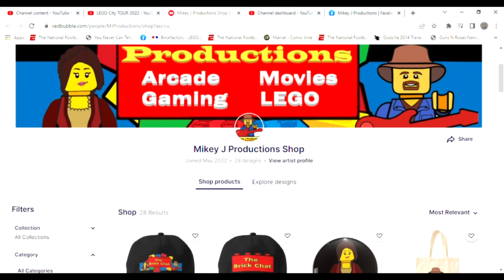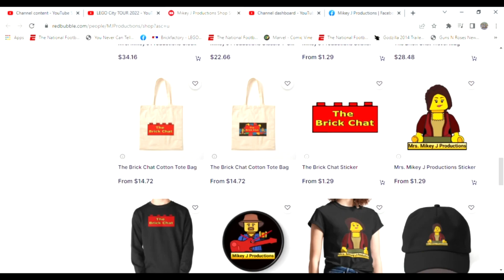Are the LEGO Modular Building Stories OVERRATED by fans???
In this video we ask the question are Lego modular building stories overrated? Most of the modular building include some sort of "story" do Lego fans rely too much on them?